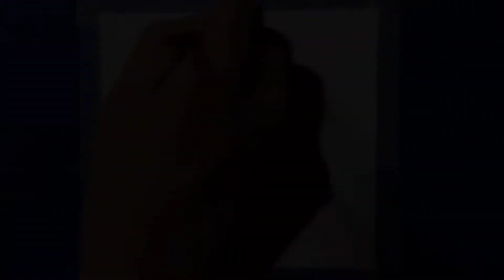Easy Watercolor Acrylic Painting On Paper For Beginners | Cat Sitting In Moonlight | Hindi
- How To Paint A Sunset With Pine Tree Or Christmas Tree | Easy Acrylic Painting For Beginners | Hindi
- How To Make Paper Flowers| Easy 2 Ideas Of Paper Craft Flowers Making| Paper Flowers Kaise Bnaye| #2
- How To Make Paper Flowers | Easy 3 Ideas Of Paper Craft Flowers Making | Paper Flowers Kaise Bnaye | #1
- Easy Paper Craft Rose | Rose Flower From Paper| Paper Rose Kaise Banaaye| Easy Paper Rose Tutorial
- How To Paint A Sunset With Pine Tree Or Christmas Tree | Easy Acrylic Paint For Beginners